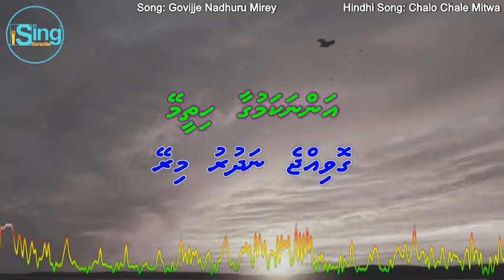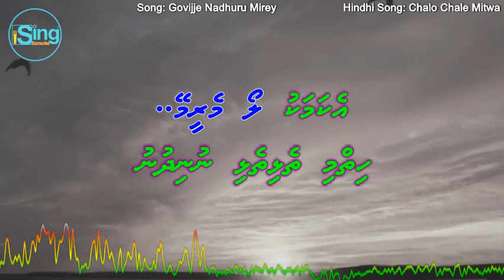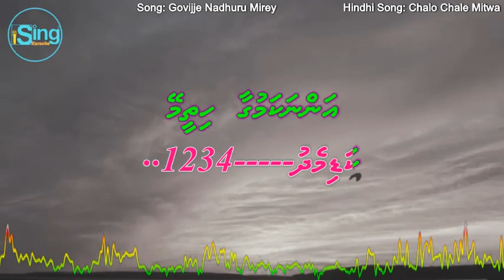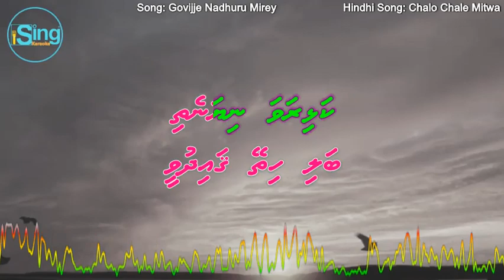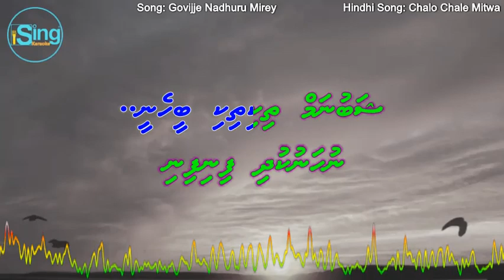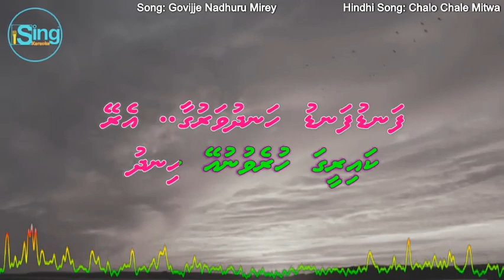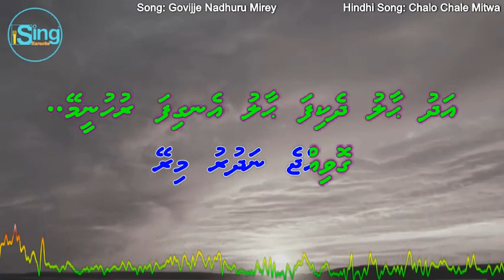Govijje Nadhuru Mirey (DUET) - Hindhi Song: Chalo Chale Mitwa - iSing Dhivehi Karaoke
Song: Govijje Nadhuru Mirey (DUET) iSing Dhivehi Karaoke
Singer: Abdul Baaree & Aishath Inaya
Album: Bodu Raalhu
Lyrics:

Song: Chalo Chale Mitwa
Movie: Nayak (2001)
Starcast: Anil Kapoor & Rani Mukherjee
Singer: Udit Narayan & Kavita Krishnamurthy
Music Director: A R Rahman
Lyricist: Anand Bakshi
Producer:
Director:

The Orchard Music (on behalf of iDukes Inc.)